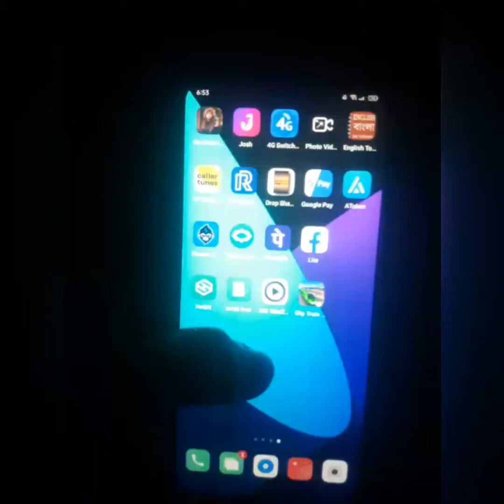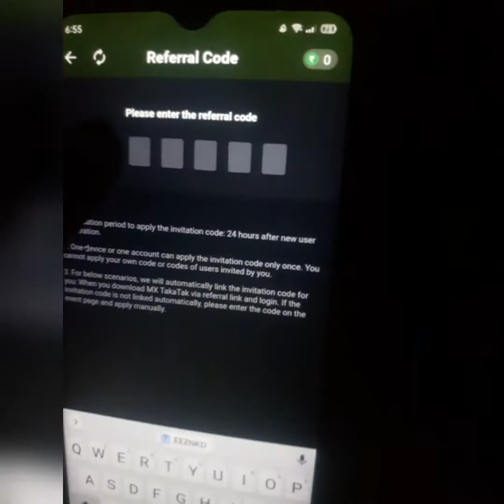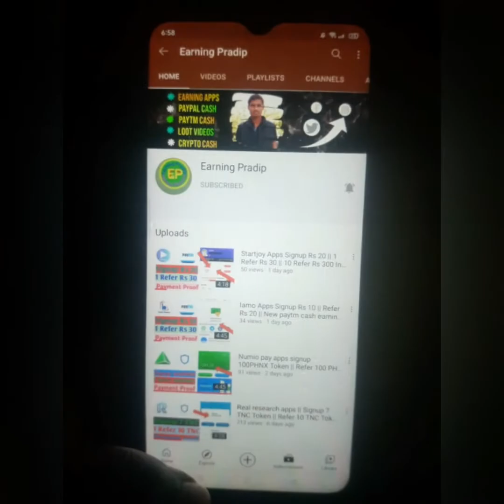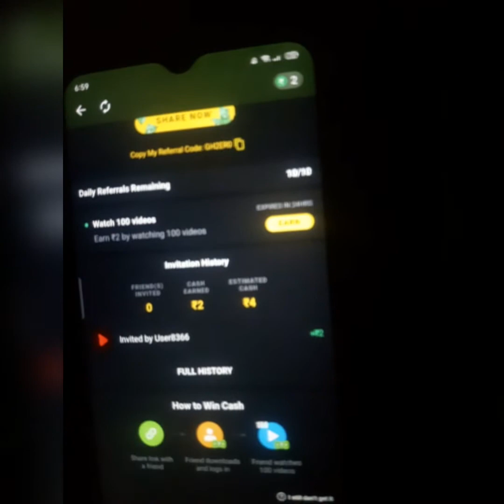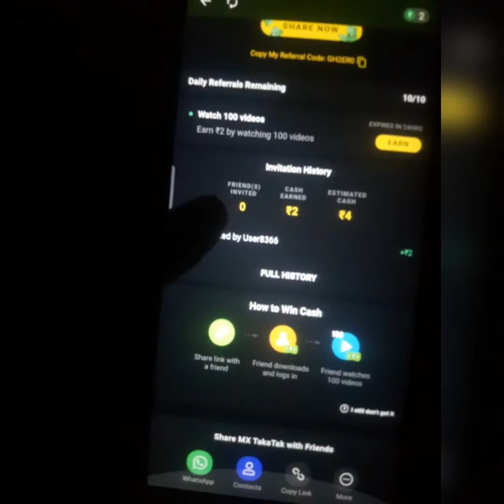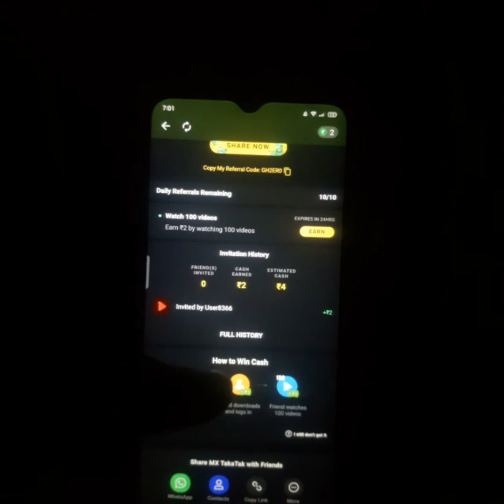Mxtakatak Apps Signup Rs 50 || 1 Refer Rs 100 || Mxtakatak apps se paise kaise kamaye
Refer code. EEZNKD

Refer and earn MX Takatak apps
MX Takatak apps payment proof
Mxtakatak apps unlimited trick
MX Takatak apps earn money
Refer and earn crypto
Refer and earn crypto currency
MX Takatak apps unlimited trick
Mxtakatak apps
Mxtakatak apps payment proof
Mxtakatak apps hacking trick
Mxtakatak apps hack trick
How to earn startjoy apps
Crypto loot video
New refer and earn crypto
Refer and earn USD
Referral bonus apps
Mxtakatak apps invite code
Mxtakatak new offer
Paytm earning apps

More videos